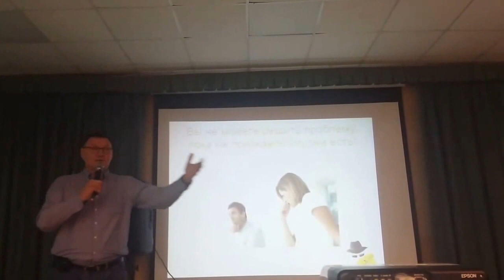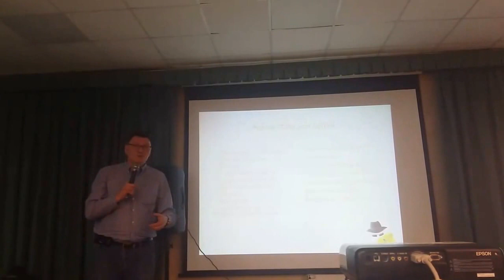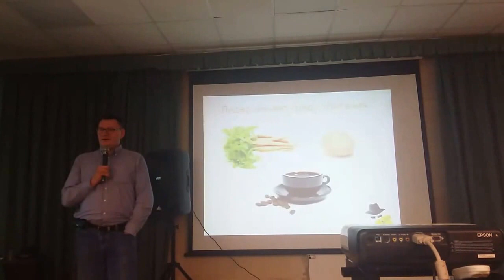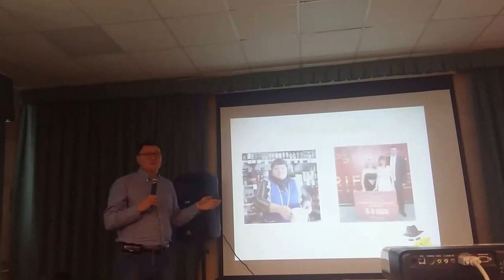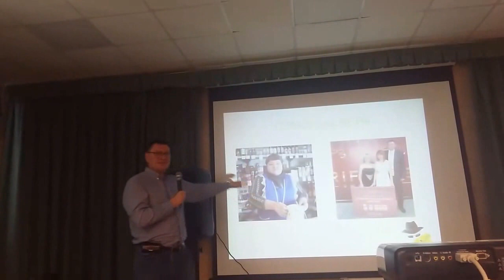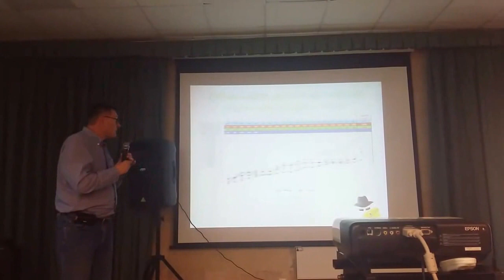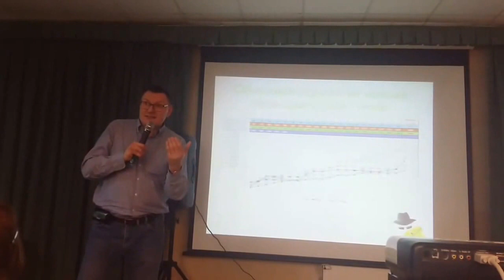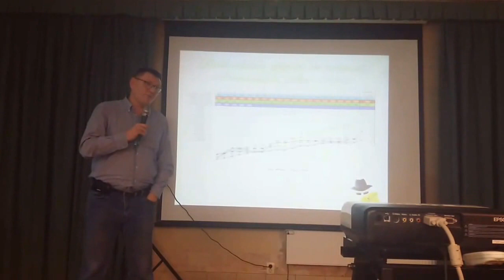Геннадий Хвостов путь лидера Орифлэшка 2017